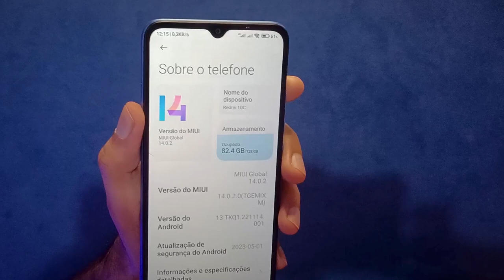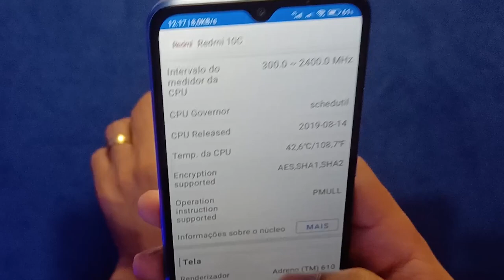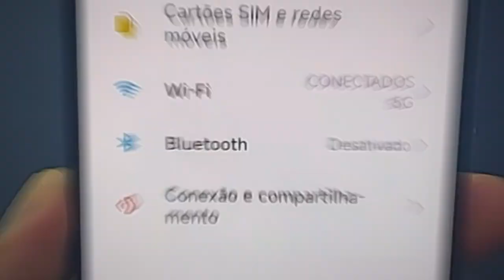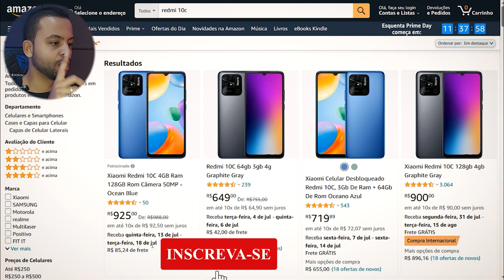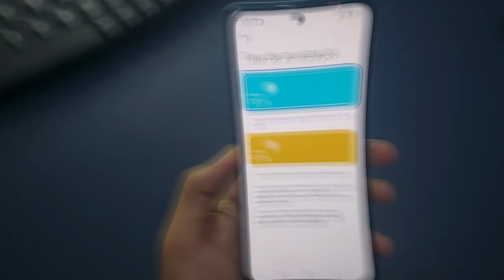Não Compre o Redmi 10C Encontrei um Melhor Pelo Mesmo Preço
😁O recomendado⬇️
🔥Redmi Note 12 4G (128GB / 4GB) ➽
🔥Redmi Note 12 4G (128GB / 6GB) ➽
🔥Redmi Note 12 4G (128GB / 8GB) ➽

✅Até 1800

✅Até 2500

✅Até 3400

✅Até 4500